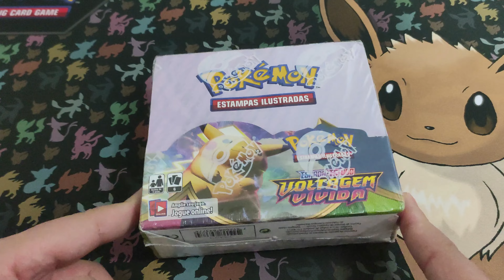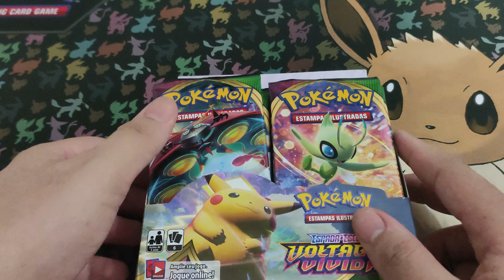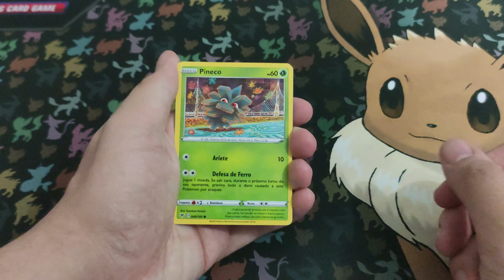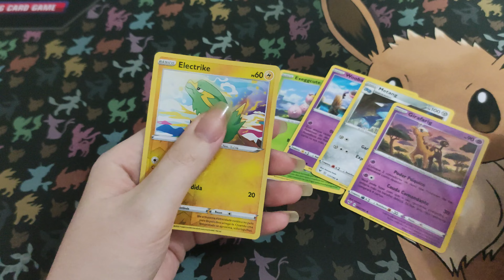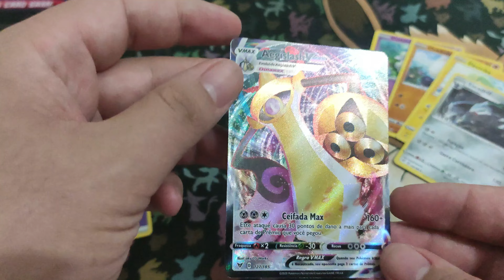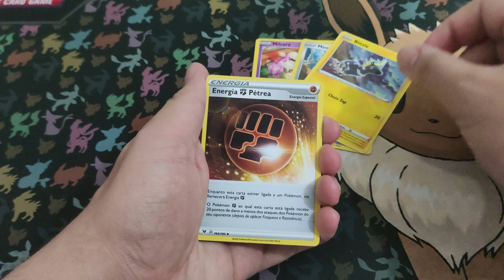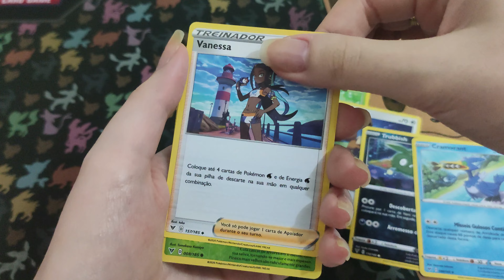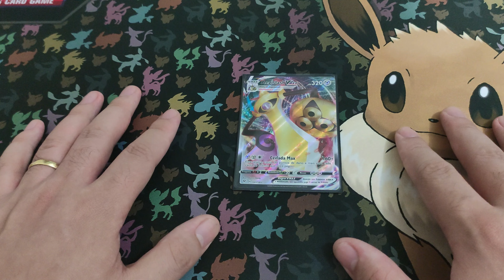Unboxing#5 - Voltagem Vívida - Parte 1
Após recebermos de presente essa Booster Box, decidimos abri-la em vídeo e compartilhar com vocês o que tiramos durante a nossa abertura, lembrando que esse vídeo é dividido em 3 partes, então veja tudo para ver todo o conteúdo que obtivemos.